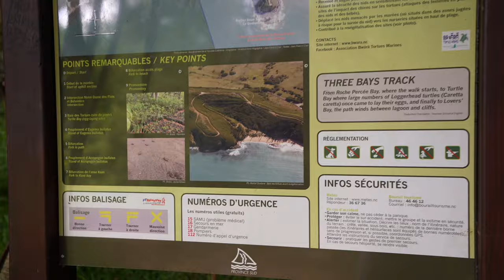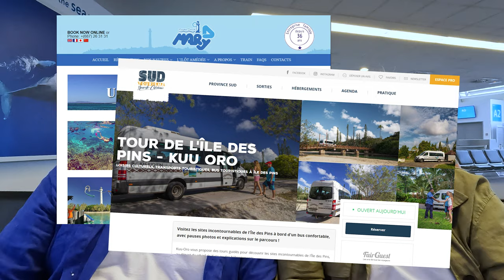The Ultimate Travel Guide to New Caledonia Part 2 - Day Trips from Nouméa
Pack your bags and escape to paradise with us on road trips to Roche Percée and the Blue River National Park in the stunning island nation of New Caledonia.

Discover the breathtaking wonders of these natural gems as we take you on a journey through volcanic clifftops, dense rainforests, crystal-clear waterfalls, and sweeping ocean views of Bonhomme de Bourail at Roche Percée.

Immerse yourself in the untouched wilderness of Blue River National Park (Parc Provincial de la Rivière Bleue) where pristine forests, crystal-clear rivers, and diverse wildlife await. Uncover hidden waterfalls and tranquil riverbanks along scenic trails, and witness the pristine wilderness and untouched beauty of this eco-treasure, where nature's wonders unfold at every step.

This video also provides essential information for your New Caledonia escape. Learn about the best places to stay, must-see attractions, and the essential preparations and bookings needed before your arrival.

Whether you seek relaxation or an exhilarating exploration, New Caledonia offers the perfect destination. Don't miss out on the mesmerizing beauty and rich heritage that await you.

0:00 Introduction
0:35 Kite Surfers on Anse Vata
0:50 Driving to Roche Percee
1:40 Turtle Bay Beach
3:36 Bonhomme du Burial
3:43 Roche Percée
4:20 Nouméa Aquarium
4:30 Aquarium des Lagons
5:45 Lemon Bay
6:12 Driving to Blue River National Park
7:08 How to Get Around Blue River
7:30 Pont Perignon
8:40 National Park Lookout
9:40 Leaving New Caledonia
9:50 Our Thoughts on New Caledonia
10:52 Flying Back to Melbourne
11:52 Bloops